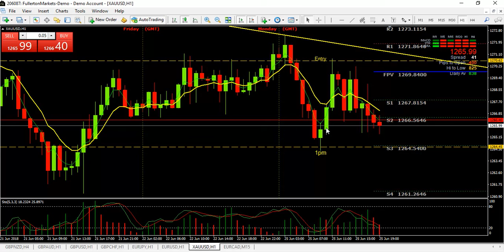Gold T Line Trade 25 June 2018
Classic Forex Trade Set Up LINE ID: rickray